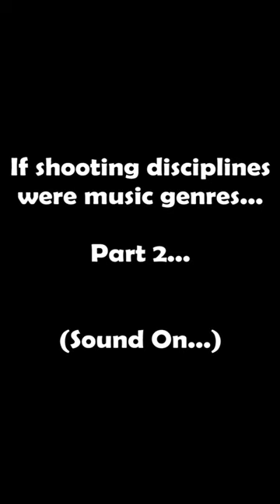If Shooting Disciplines Were Music Genres, Part 2 (SOUND ON)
This time it's Australian Service Rifle, British Match Rifle, and Cowboy Action /SASS shooting